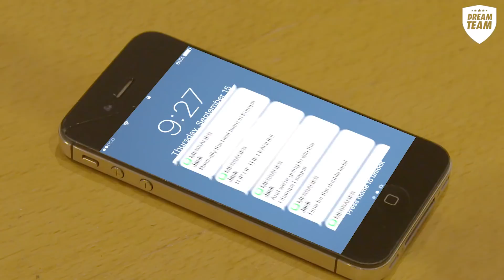Man United fans MUST be avoided at all costs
How to avoid Man United fans at all costs